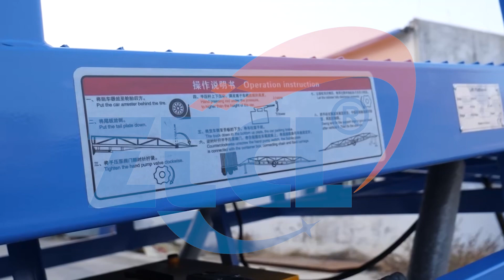ZTDCQY Mobile loading ramps Loading 6-15tons